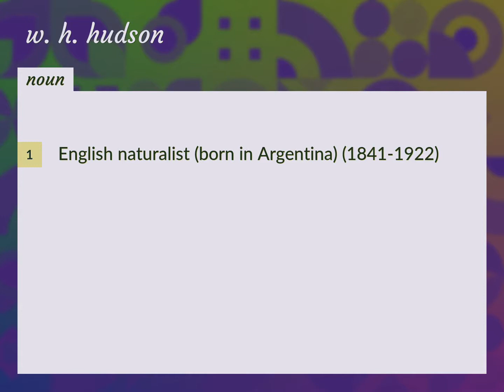W. h. hudson | meaning of W. h. hudson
What is W. H. HUDSON meaning?

Susan Miller (2022, August 29.) W. h. hudson meaning